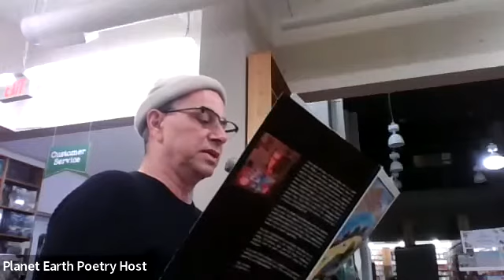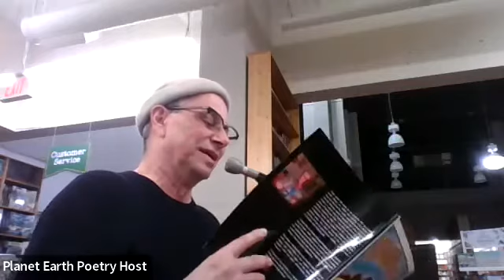Planet Earth Poetry: Joey Scarfone and Ellie Sawatzky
Poetic Opener: Joey Scarfone has written lyrics for songs all his life but over the last two years he has been focusing on short stories and putting poetry over artwork. The pandemic has forced his creativity into the comic format titled Pandemic Fatigue which is ongoing.

Featured Reader: Ellie Sawatzky is a writer from Kenora, Ontario. A finalist for the 2019 Bronwen Wallace Award, and the recipient of CV2 ’s 2017 Foster Poetry Prize, her work has been published widely in literary journals such as Grain, The Fiddlehead, The Puritan and Room.

In her vibrant debut, None of This Belongs to Me, Ellie Sawatzky rustles the underbrush of identity, seeking clarity on the nature of ownership and belonging. Haunted and inspired by old boyfriends, girls named Emily, ancestral ghosts, polar bears and mythic horses, None of This Belongs to Me plots a young woman’s coming of age in a time of environmental and socio-economic peril. From Ontario to Kitsilano to Burning Man, Sawatzky inquires into girlhood learning—what is inherited, what is acquired, what begins to take form in the iridescent space between innocence and experience.